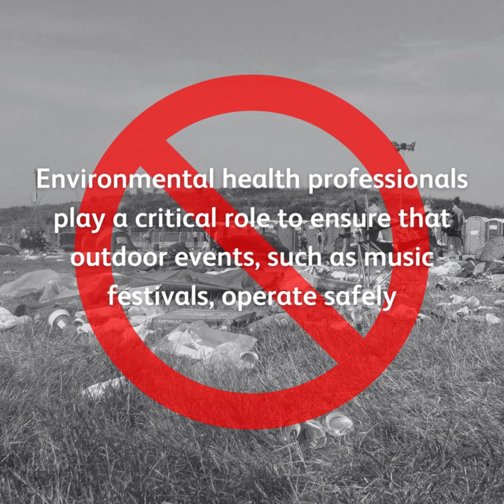Students! Environmental health needs you!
In collaboration with other agencies, environmental health professionals play a critical role to ensure that outdoor events, such as music festivals, operate safely.

They will assess and manage aspects such as crowd safety, food safety and hygiene, sanitation, waste management, noise pollution, first aid provision, and environmental impact.

Find out more about how a career in environmental health can benefit you and the world you live in.